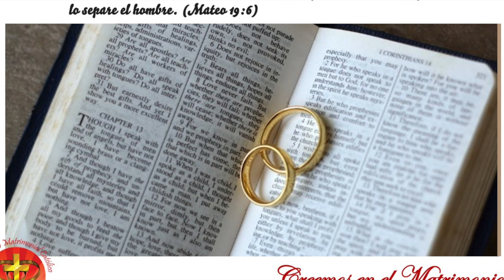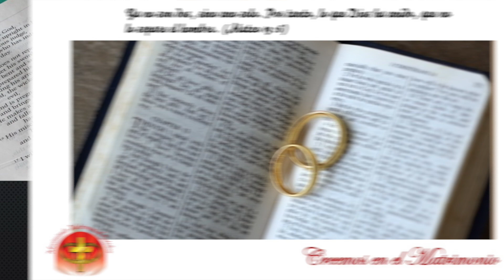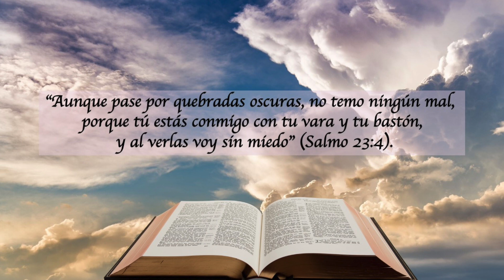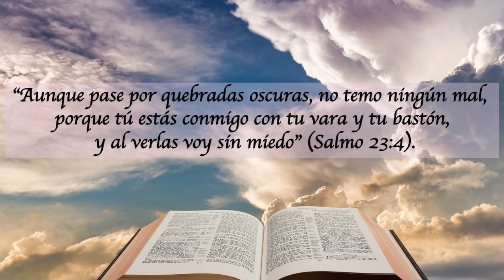LECTURAS DEL DIA - 31 DE DICIEMBRE